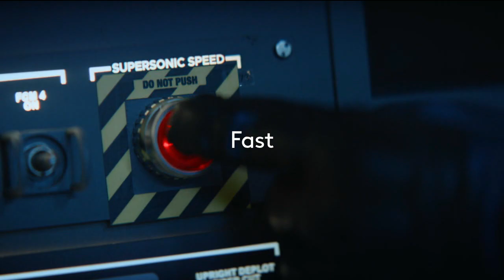TV Commercials Xfinity, Betrivers, Watson's, Michigan Lottery, ABC Warehouse, Patio Enclosures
📺 Welcome to a captivating journey through the world of television commercials! Sit back, relax, and enjoy this compilation featuring some of the most memorable ads from top brands that have graced our screens.

In this collection, you'll find a diverse range of offerings, from the latest promotions by Xfinity and Betrivers to the irresistible deals from Watson's and the excitement of the Michigan Lottery. Whether you're drawn to the latest gadgets, tantalizing offers, or the chance to win big, these ads are sure to catch your attention.

Join us as we explore the unbeatable deals and unbeatable prices at ABC Warehouse, where quality meets affordability. And don't miss out on the cozy vibes and innovative solutions offered by Patio Enclosures, perfect for transforming your outdoor space into a haven of relaxation.

With catchy jingles, hilarious skits, and heartwarming stories, these commercials are more than just advertisements – they're a window into the creativity and imagination of the marketing world. So grab some popcorn, settle in, and get ready to be entertained!

Whether you're a fan of comedy, drama, or simply appreciate clever marketing, there's something here for everyone. So hit play now and immerse yourself in the best of TV advertising! tvad 🌟